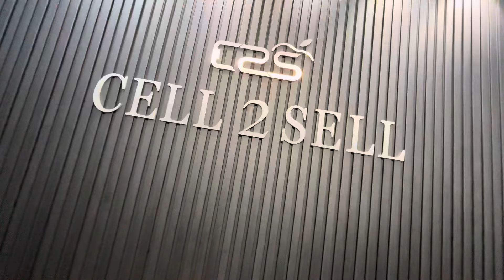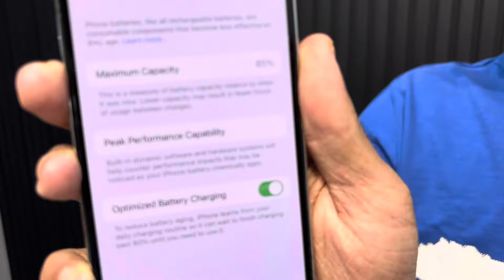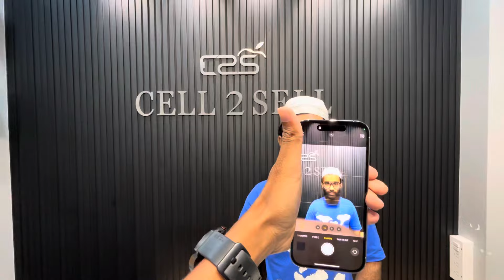Cheapest Second Hand IPhone Shop in Mumbai 🔥| Best Place For Iphone 😱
Cheapest Second Hand iPhone in Mumbai 🔥| Second Hand Mobile Market 😱

hello guys itshassu with another video in this video i will exploring in Mumbai famous second hand mobile shop so watch my full video till end 😄❤️ and show some love to my video ❤️🔥.

forgive me if I said something wrong

🔥Shop Details 🔥

🔥Address :-Cell 2 Sell Pearl Plaza , 127 ,1st floor, opp . Railway station, Andheri West, Mumbai, Maharashtra 400058.

❌ COD NOT AVAILABLE ❌
👍 PAN INDIA DELIVERY AVAILABLE 👍

This video is only made for education purpose only/related to market information.I am not responsible for any kind of profit and loss in business Its your responsibility to be sure before purchasing anything must research Market from your side before any kind of business.